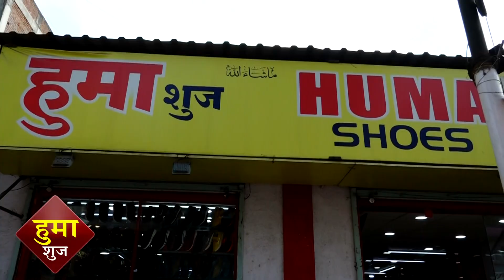EDITING BY WASIM SHAIKH